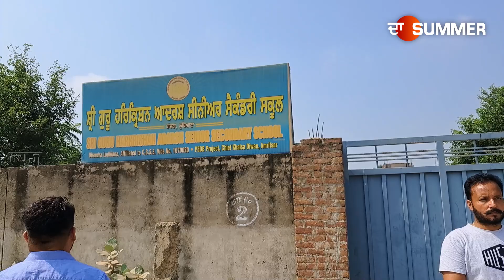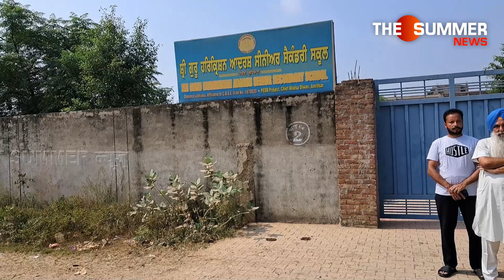ਲੁਧਿਆਣਾ 'ਚ ਨਿੱਜੀ ਸਕੂਲ ਨੂੰ ਮਿਲੀ ਬੰ/ਬ ਨਾਲ ਉਡਾਉਣ ਦੀ ਧ/ਮ/ਕੀ | THE SUMMER NEWS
ਲੁਧਿਆਣਾ 'ਚ ਨਿੱਜੀ ਸਕੂਲ ਨੂੰ ਮਿਲੀ ਬੰ/ਬ ਨਾਲ ਉਡਾਉਣ ਦੀ ਧ/ਮ/ਕੀ, ਪਿੰਡ ਵਾਲਿਆਂ 'ਚ ਦ/ਹਿ/ਸ਼ਤ ਦਾ ਮਾਹੌਲ